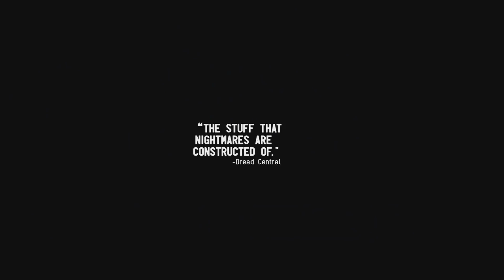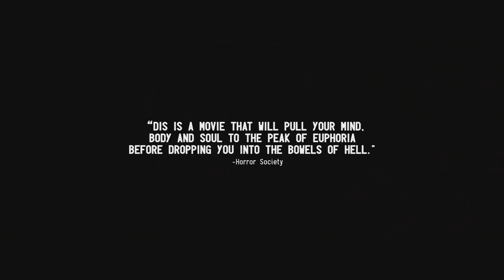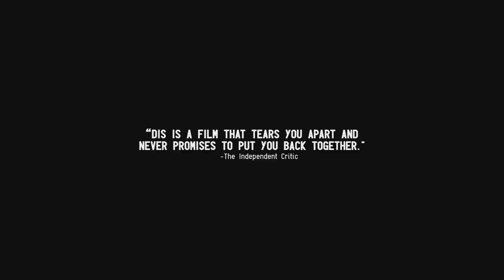DIS Official Trailer (2019) Horror Movie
DIS Official Trailer Movie in theatre  22 January 2019.